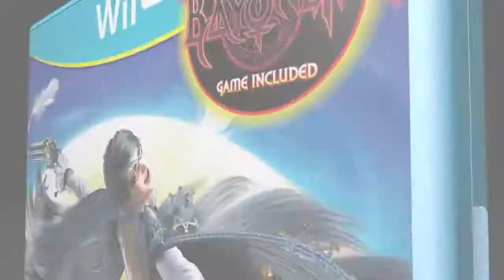Bayonetta 2 - E3 2014 Trailer | HD